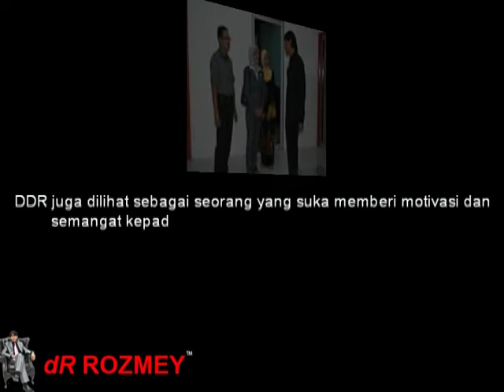dR Rozmey: baik dijadikan teladan, buruk dijadikan sempadan.mpg